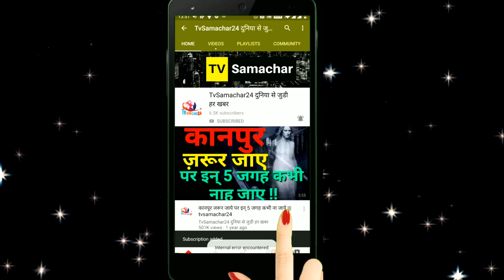Tik-Tok Video on Sidnaaz Bhula Dunga Goes Viral, Mayur Verma Mentions Shehnaaz in it